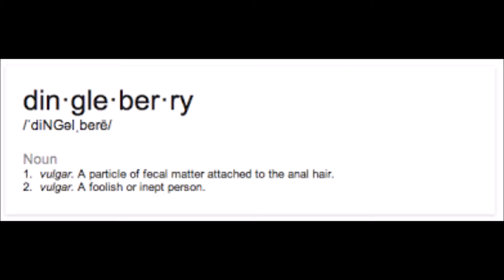Dingleberries - DoucheBag Machete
Quite possibly the best song we ever wrote...or has been ever wrote...by anybody...ever.